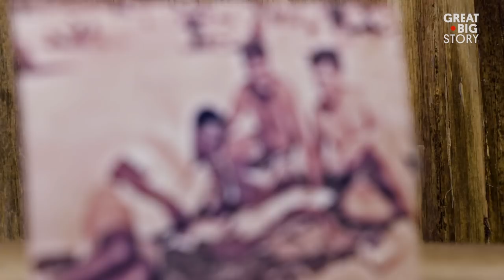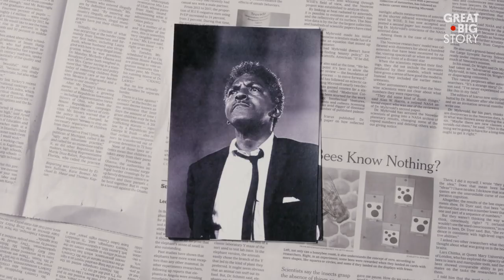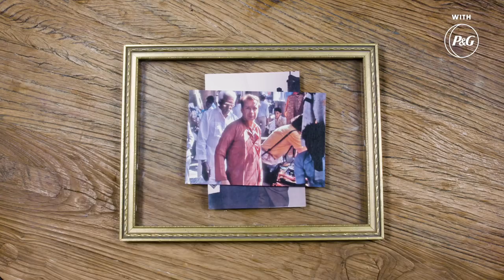The Gay Civil Rights Activist Nearly Erased From History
Unknown to many, Bayard Rustin was the heart and soul of the civil rights movement in the United States. As Martin Luther King Jr.’s chief organizer, he helped translate the philosophy of nonviolence into direct action by organizing the 1963 March on Washington. So why isn’t he more famous? Bayard’s commitment to speaking truth to power was matched by his commitment to living out his own truth as an openly gay man. But being his authentic self in an era of widespread, open homophobia often kept Bayard away from the spotlight. From the home they once shared in New York City, his longtime partner Walter Naegle reflects on the life, love and legacy of an American hero.

This Great Big Story was made possible by P&G: US.Pg.com